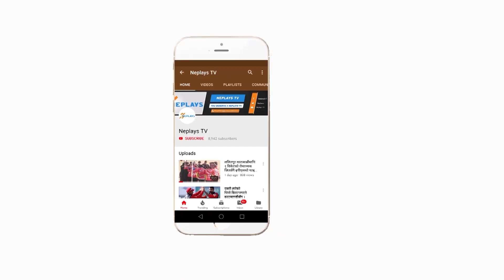preperation of National Cricket Team || Group Discussion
आइसीसी टी–२० विश्वकपको एशिया क्षेत्रीय छनोटका लागि नेपाली राष्ट्रिय क्रिकेट टिम तयारीमा ब्यस्त रहेको छ । यस्तैमा टिमले एक एक दिनको फरकमा नेट सेसन र म्याच प्राक्टिस गरिरहेको छ ।